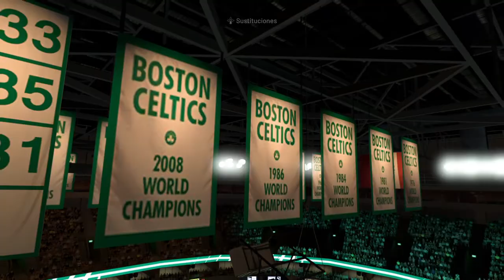NBA 2K22 - Con el handicap habitual hubiese estado igualado. Vaya comunidad...